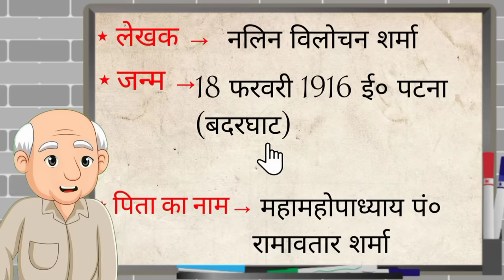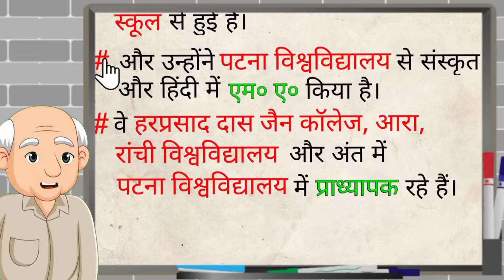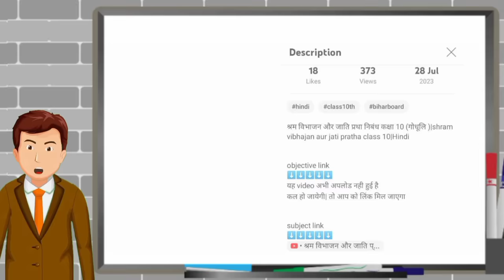विष के दांत (कहानी) godhulibhag 2 | Vish ke dant class 10th | Part 2 hindi Bihar board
Class 10 Sent Up Exam 2024 Sanskrit
Subjective || Matric Sent Up Exam
Sanskrit Question Paper 2024

vis ke dant class 10th | विष के दांत कहानी | गोधूलि भाग-2 Chapter 2 | BSEB Class 10th|

This video Related YouTube channels

1. Disha online classes
2. Target board
3. Ask Class
4. Pankaj classes
5. Unlock study

objective link
यह video अभी अपलोड नही हुई है
कल हो जायेगी| तो आप को लिंक मिल जाएगा

___________🔎 FOR SEARCH 🔍_____________

विष के दांत की कहानी
विष के दांत कहानी कार्टून
विष के दांत कहानी का प्रश्न उत्तर
class 10 hindi godhuli chapter 2 question answer
godhuli bhag 2 10th class chapter 2
गोधूलि भाग 2 class 10 chapter 2
chapter 2 hindi class 10 bihar
class 10 hindi chapter 2 bihar
board question answer
class 10 history chapter 2 in
hindi bihar board
class 10 hindi poem chapter 2
bihar board
ch 2 hindi class 10 bihar board
biology class 10 chapter 2 in
hindi bihar board objective
r_2_bihar_board
hindi chapter 2 class 10th bihar
board
class 10 civics chapter 2 in hindi
bihar board
vis je dant,
vish ke dant,
vish ke dant kahani,
vish ke dant question answer,
vish ke dant objective question,
vish ke dant subjective question,
vish ke dant kahani ka question answer,
vish ke dant kahani ka saransh likhe,
vish ke dant class 10th,

bis ke dant class 10,
विष के दांत कहानी,

wish ke dat,
vish ke dat,
vish data ke lakshan,
विष के दांत क्वेश्चन आंसर,
विश्व के दांत,
vish ke dant chapter 2
vish ke dant 10th class,
vish ke dant 10 class,
vish ke dant class 10th question answer,
vish ke dant class 10th objective,
vish ke dant class 10 hindi,
vish ke dant class 10th hindi,
vish ke dant kahani 10th class,

bihar board class 10th hindi kavya khand chapter 6,
hindi ncert class 10,
hindi bihar board class 10,

class 10 subject hindi chapter 6,
class 10 hindi chapter 6,
class 10th bihar board exam hindi,
bihar board class 10th exam 2023 hindi question paper,
10th class bihar board exam 2023 hindi,
क्लास 10th का हिंदी का,
hindi class 10 chapter 1 bihar board,
10th क्लास हिंदी फर्स्ट चैप्टर,
up board hindi class 10,
class 10th subject hindi,
क्लास 10th हिंदी काव्य खंड,
class 10th hindi pad,
10th क्लास हिंदी बुक,
hindi class 10 chapter 1 pad,
class 10 हिंदी chapter 1,
hindi book 10th class,
10th class hindi chapter 6,
10th class hindi chapter 6 bhavarth,
10 class hindi chapter 6,
10th hindi chapter 11,
hindi book class 10,
क्लास 10th हिंदी चैप्टर,
10th क्लास हिंदी कृतिका,
hindi path class 10,
class 10th ka hindi bihar board,
class 10th bihar board hindi ka paper,
class 10 hindi chapter,
bihari class 10 hindi,
बिहार बोर्ड क्लास 10,
class 10th हिंदी पेपर,
class 10 हिन्दी,
class 10th bihar board hindi chapter 2 question answer,
class 10th bihar board hindi chapter 5,
class 10th bihar board hindi chapter 7,
class 10th bihar board hindi chapter 6,
class 10th bihar board hindi chapter 8,
class 10th bihar board hindi chapter 1 question answer,
class 10th bihar board hindi chapter 3,
class 10th bihar board hindi chapter 4,
ch 6 hindi class 10,
target board class 10 hindi,
कक्षा 10 हिंदी पाठ 6,
class 10 hindi chapter 6 hindi anuvad,
क्लास 10th हिंदी पार्ट 2,
बिहार बोर्ड 10th क्लास,
class 10 hindi chapter pad,
हिंदी क्लास 10 क्षितिज,
class 10 hindi pad ka arth,
hindi class 10 पद,
hindi class 10 2,
diksha online class 10th hindi,
vish ke dant kahani ka saransh
vish ke dant kaisi kahani hai
vish ke dant kahani summary
vish ke dant story
class 10 hindi chapter 2 vish ke dant
vish ke dant kahani ka saransh likhe hindi kahani vish ke dant
vishkedant
vish ke dant
 bis ke dant
vish ke dant hindi
vis ke dant kahani
vish ke daant
vis ke dant
vis ke dant class 10
vish ke dant cartoon
vish ke dant class 10
 vish ke dat
class 10 vish ke daant
vish ke dant ki kahani
vis ke dant bihar board
summary of vish ke dant
vish k dant kahani
whis ke dant story
bis ke dant kahani
vish ke dant bihar board
wish ke dant kaha ni
pass kar lo
vish ke dant ka question answer
विष के दांत कहानी का सारांश लिखिए